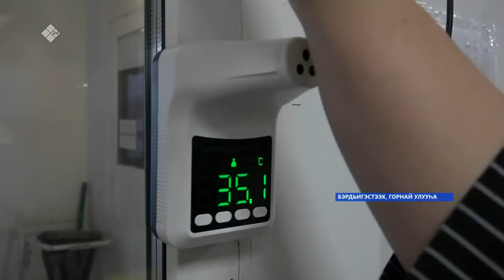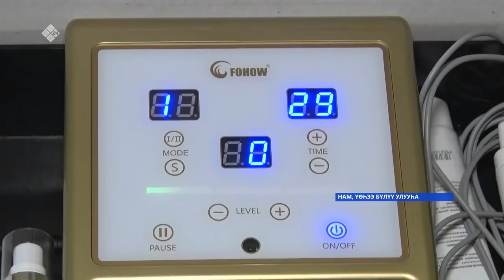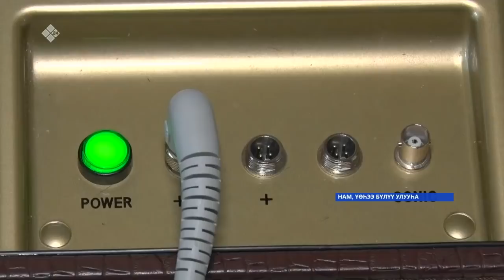«Саха сирэ» информационнай биэрии. Олунньу 03 күнэ 13.30ч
00:00  «Саха сирэ» информационнай биэрии.
02:13   Горнай улууһугар ыарыы ере турбут кэмигэр балыыьа улэьиттэригэр Бэрдьигэстээх тэрилтэлэрэ уонна волонтердар кеме буолаллар
05:41   Саха сиринээ5и Суолга иискэ куттал суох буолуутун хааччыйар инспекция 33 саца тимир келе кулууьун тутта
06:54   Уус Алдан булчуттара туйахтаах кыыллары хараанныыллар.